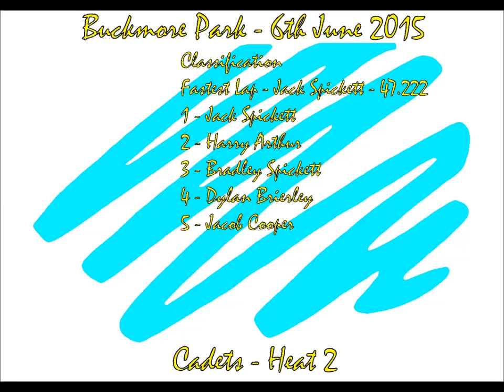F6 2015 R3 - Buckmore Park - Cadets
Footage of the Formula 6 Cadet class at Buckmore Park on 06/06/2015